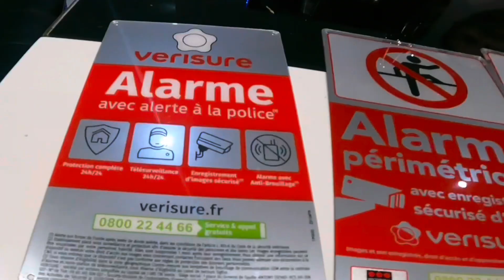(VERISURE) / FIAT 500 ABARTH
Snap : @verisureangers